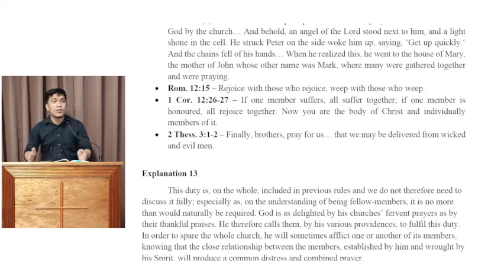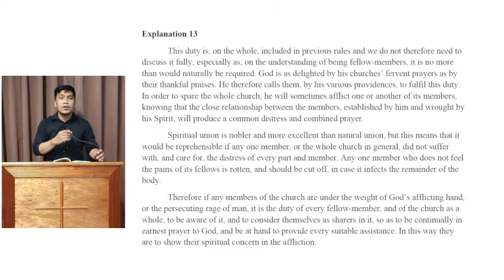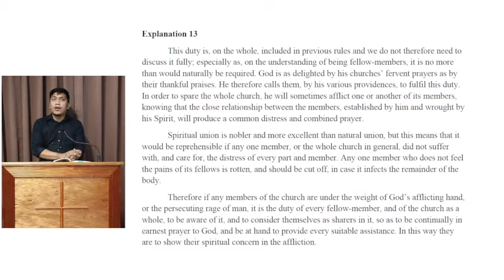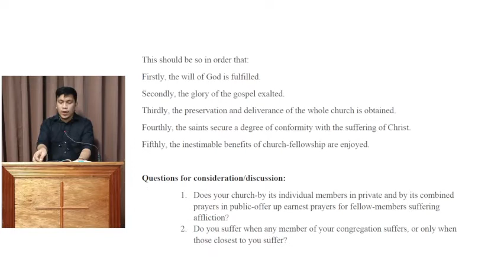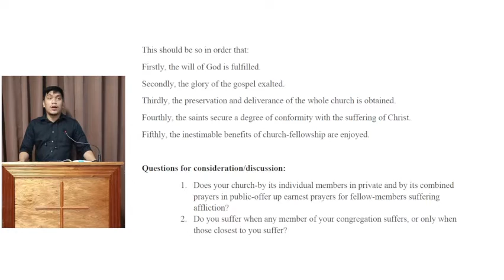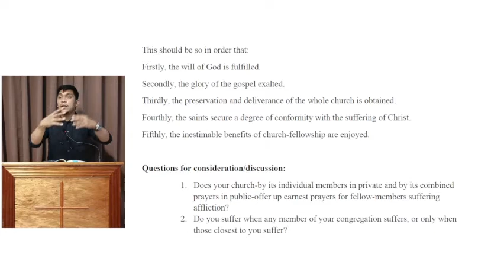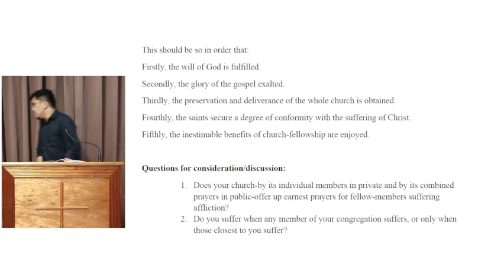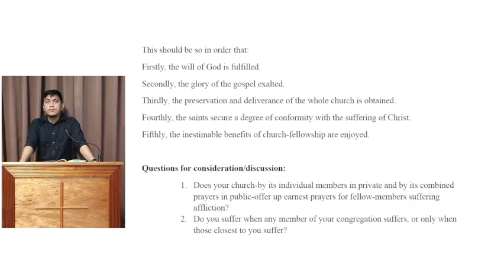Bible Class: Duties of Christian Fellowship (Section 2 Rule 13)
Teacher:  Bro. Richard Ipaniz